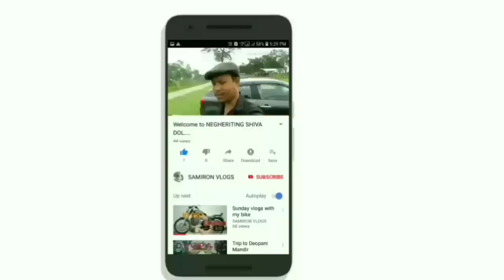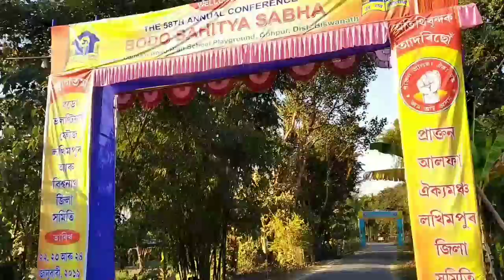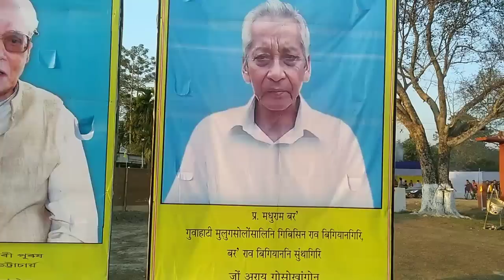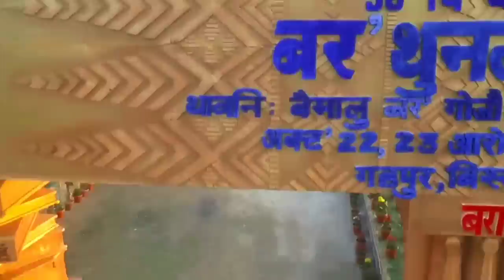The 58th Bodo sahitya Sabha 2019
The 58th annual conference Bodo Sahitya Sabha organised at Doimaloi( GOHPUR) dist.. Biswanath..if there is any mistake plz pourdone me. thanks.